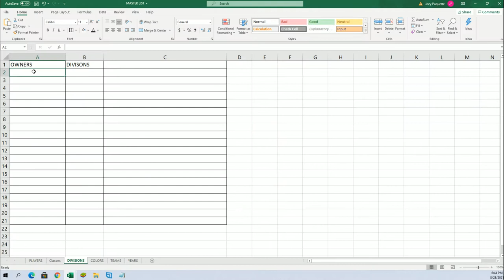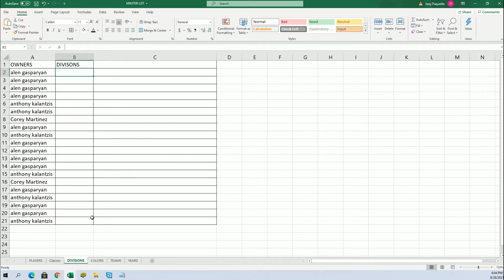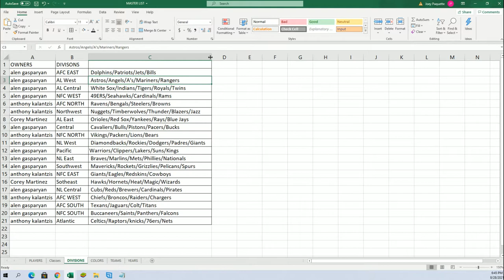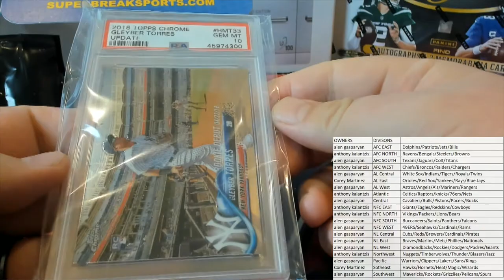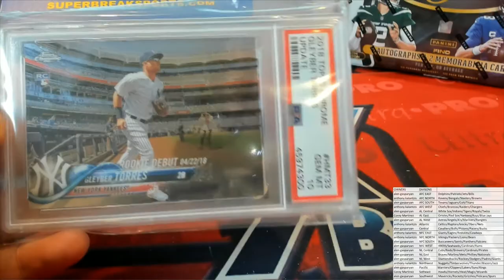BOX ID SBONEMULTI115 2021 Super Break One Time Multi Sport Edition